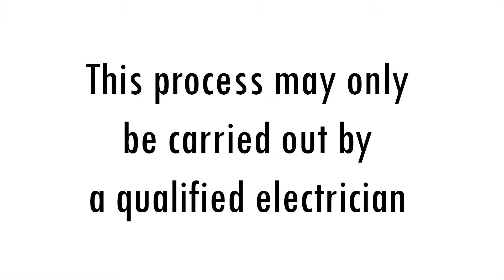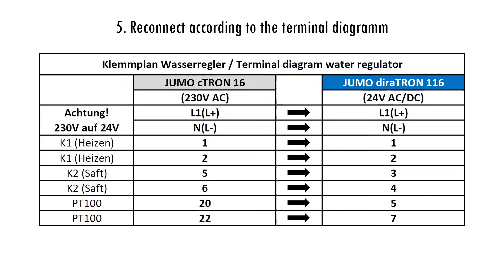Replace water regulatorJUMO cTRON 16 to JUMO diraTRON 116 EHA18 / EHA27 / EHA45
This film shows how to replace a JUMO cTRON 16 water regulator with a JUMO diraTRON 116.
Pasteurizer EHA18 / EHA27 / EHA45

-- Chapter overview--
0:00​ Intro
0:09 1. Pull off the terminal blocks
0:25 2. Remove bracket
0:46 3. Remove the JUMO cTRON 16
0:57 4. Insert and fasten the JUMO diraTRON 116
1:25 5. Reconnect according to the terminal diagramm
5:46 Final credits